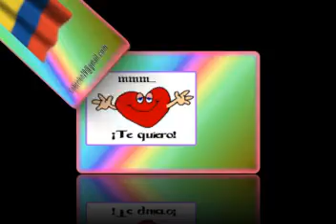Niebla del riachuelo oscar agudelo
Oscar Agudelo - Rancheras - Guascarrilera
Viejoteca - Chucuchucu